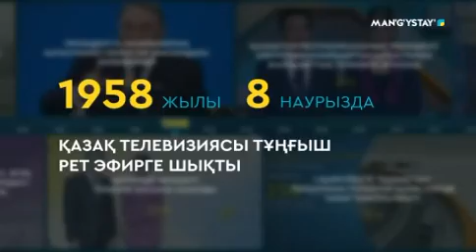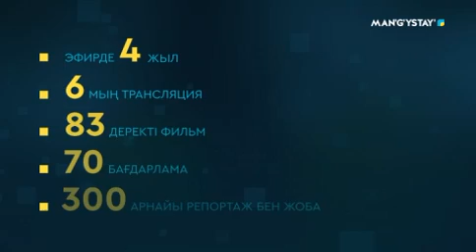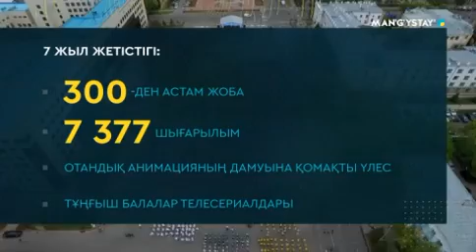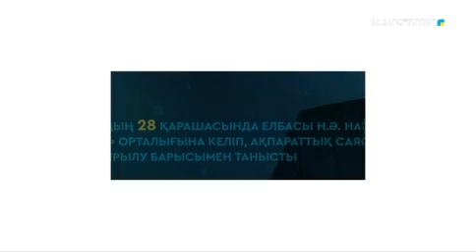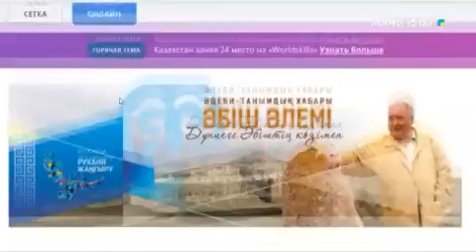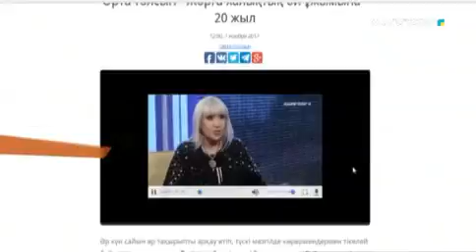Маңғыстау телеарнасы - ПРЕЗЕНТАЦИЯ